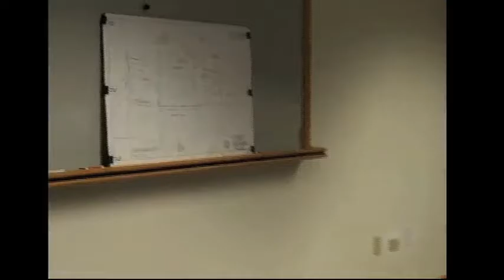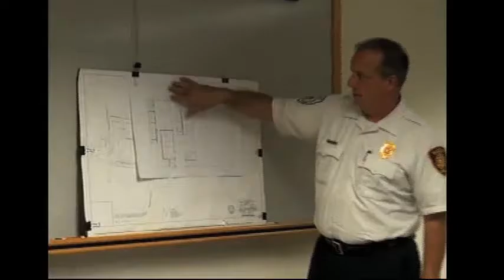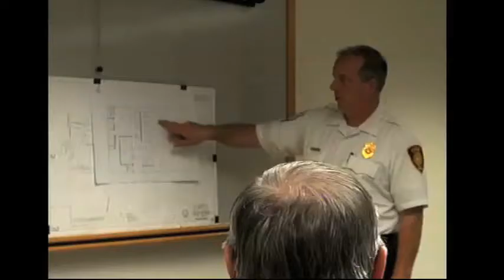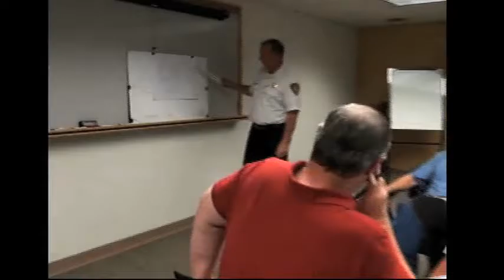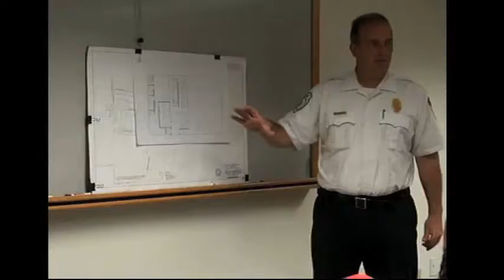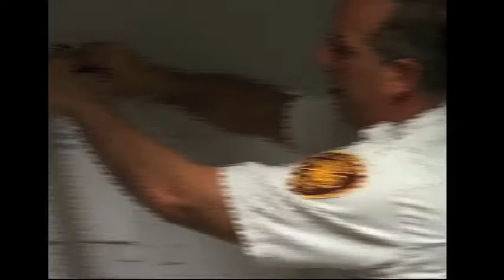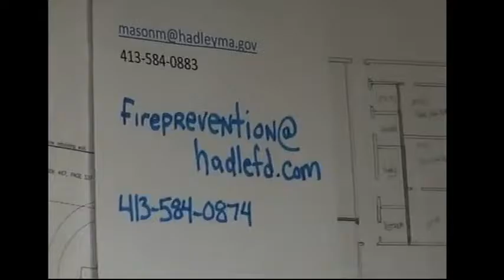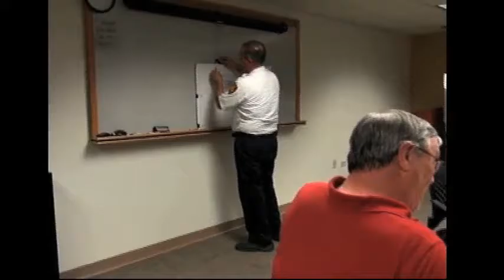July 14, 2016 Ad Hoc Hadley Fire Sub-Station Study Committee